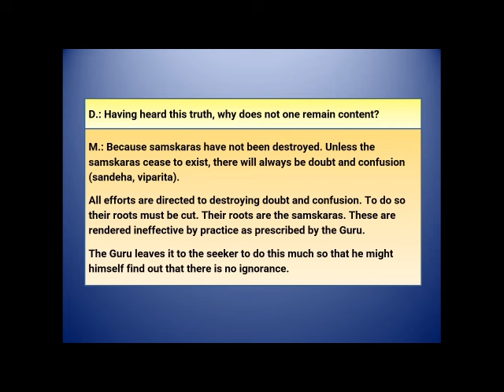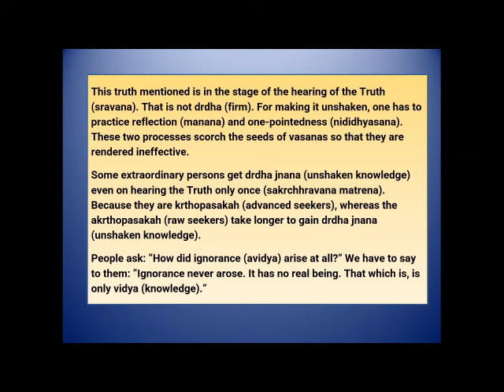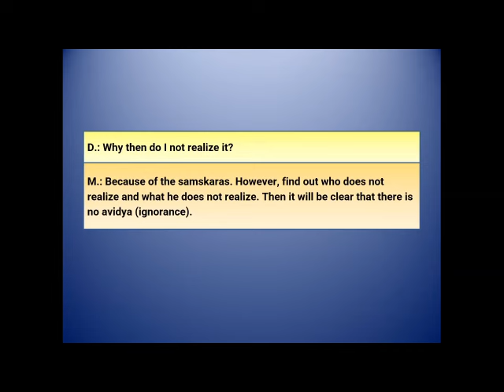Find out who does not realize - Ramana Clips Talk # 289 part 2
Ramana Maharshi: People ask: “How did ignorance (avidya) arise at all?” We have to say to them: “Ignorance never arose. It has no real being. That which is, is only vidya (knowledge).”
D.: Why then do I not realize it?
M.: Because of the samskaras. However, find out who does not realize and what he does not realize. Then it will be clear that there is no avidya (ignorance).

Comments by Richard Clarke. From "Talks with Sri Ramana Maharshi." Now with improved closed captions.